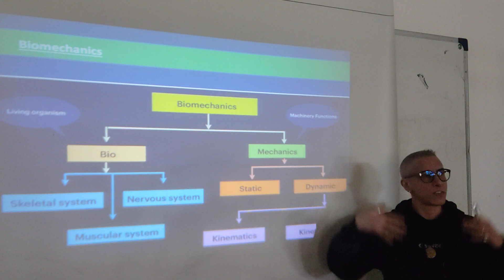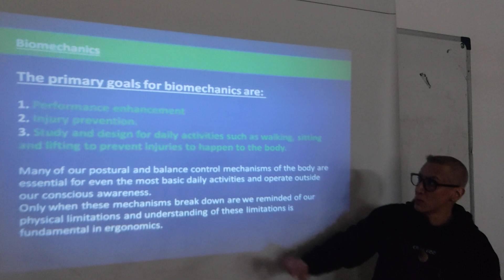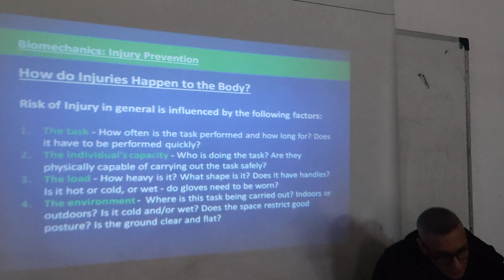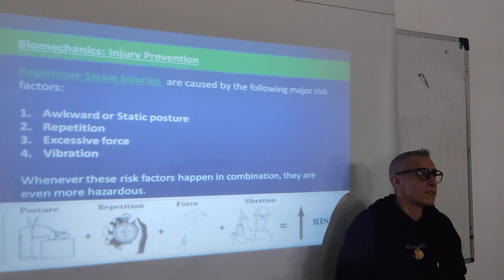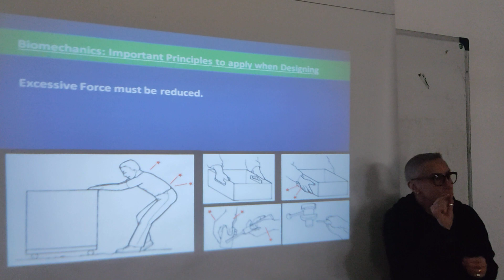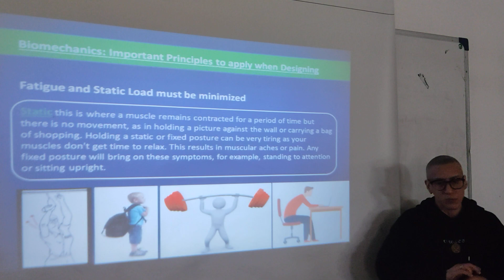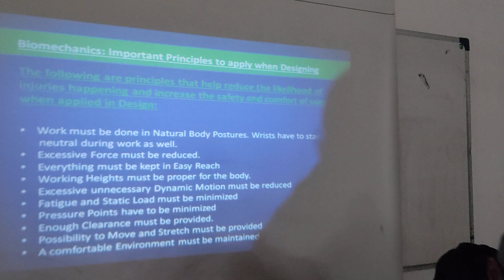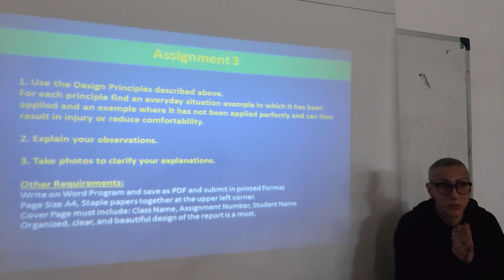Lecture 3 Ergonomics